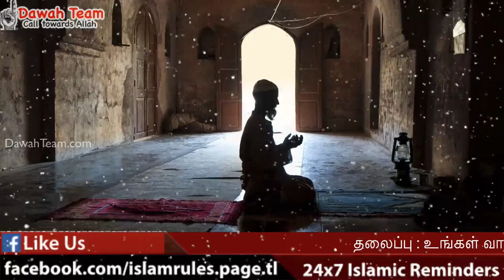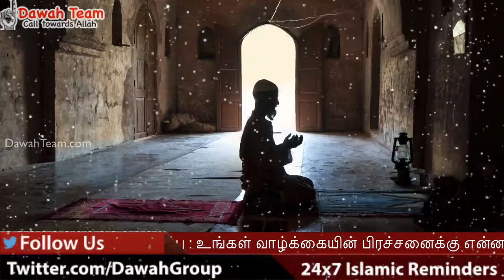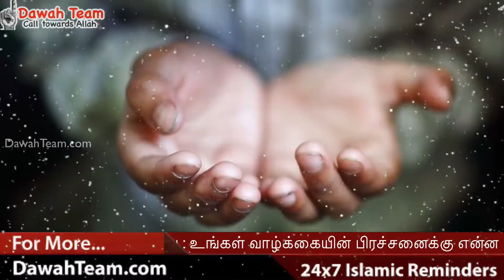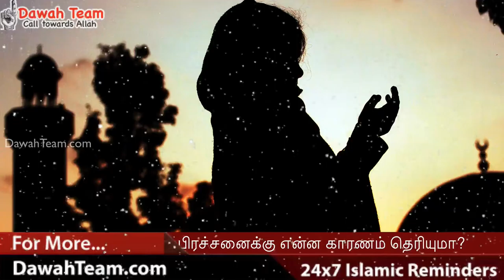உங்கள் வாழ்க்கையின் பிரச்சனைக்கு என்ன காரணம் தெரியுமா? ᴴᴰ┇ Moulavi Abdul Basith Bukhari ┇ Dawah Team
உங்கள் வாழ்க்கையின் பிரச்சனைக்கு என்ன காரணம் தெரியுமா?அவசியம் நேரம் ஒதுக்கி இந்த உரையை அவசியம் கேளுங்கள். அல்லாஹ் உங்களுக்கு ரஹ்மத் செய்வானாக.